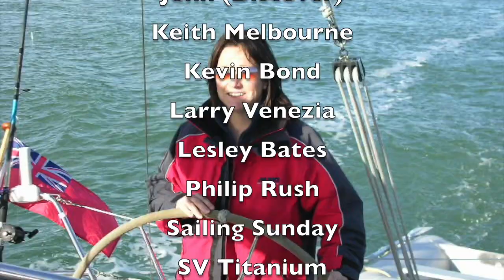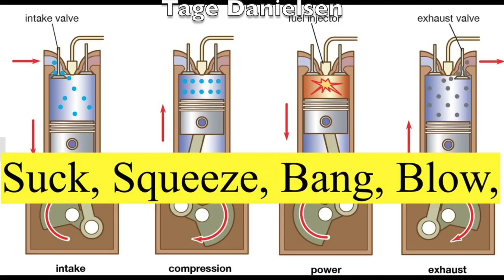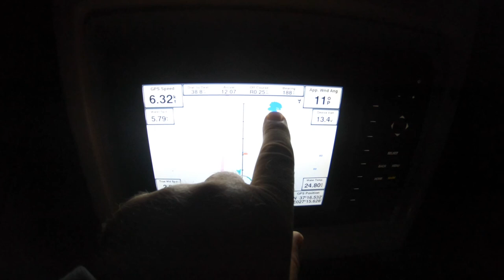Boom Boom! How to fix the outhaul.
Boom Boom! How to fix the outhaul. It was easy when we thought about it.